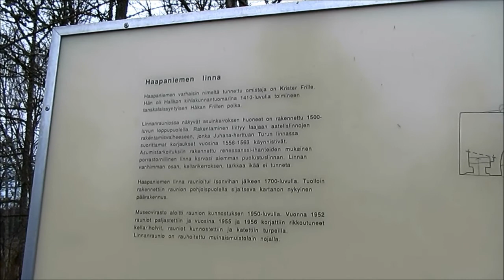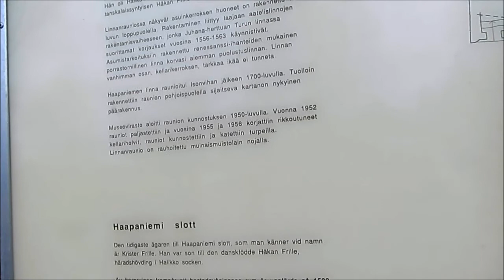Развалины очередного замка в Финляндии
Спонтанный сталк на развалины небольшого замка, находится недалеко от города Киско (Сало) в Финляндии. Замок был резиденцией крупных людей, был заброшен и разрушен в 1700-годах, найден заного в 1950-м году. В замке были восстановлены подземелия, пригодны для посещения. Видео получилось достаточно скомканое, был там не один, к тому же еще и другой народ был там с детьми (видимо место интересное для других тоже), рядом в нескольких шагах - жилые дома.